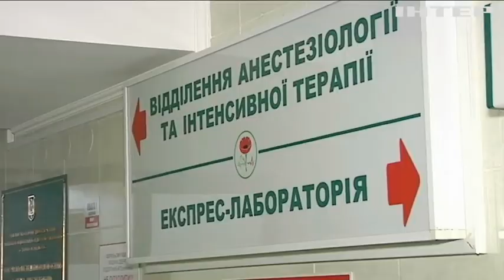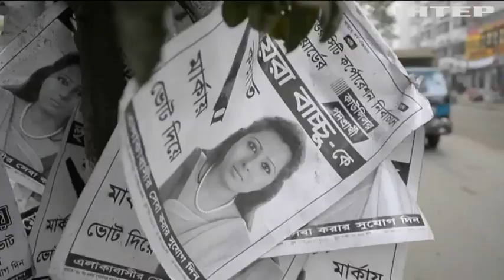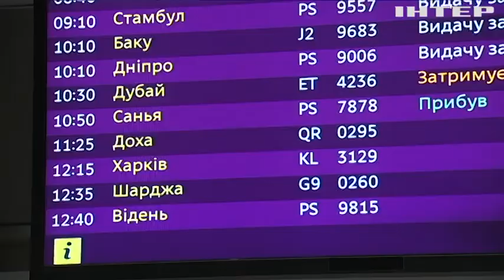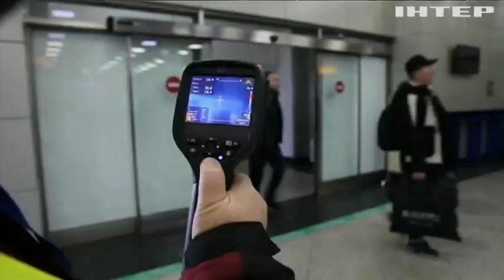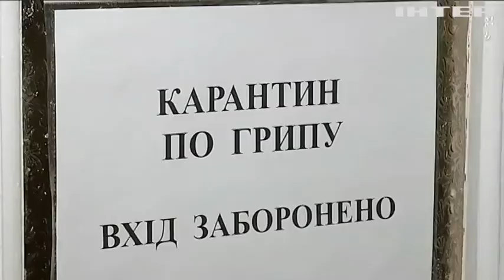Надзвичайна коронавірусна ситуація: чи варто боятися українцям?